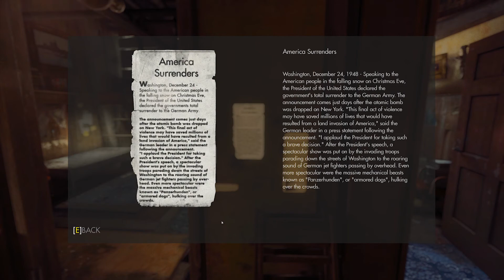Why Do I Love Wolfenstein: The New Order? (Pseudo-Review)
My kinda-sorta-not really review of Wolfenstein: The New Order! I'm INCREDIBLY excited for The New Colossus and so another playthrough of this game was at the top of my to-do list! Be sure to leave some feedback in the comments down below and let me know what you think about Wolfenstein! :D